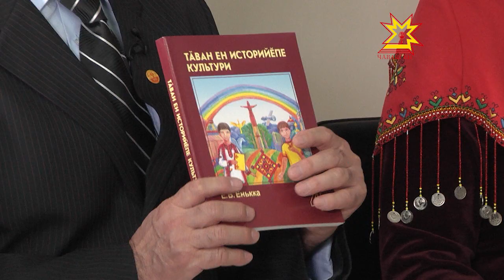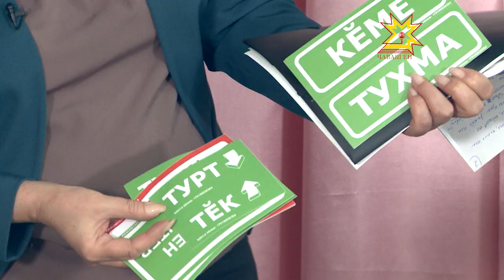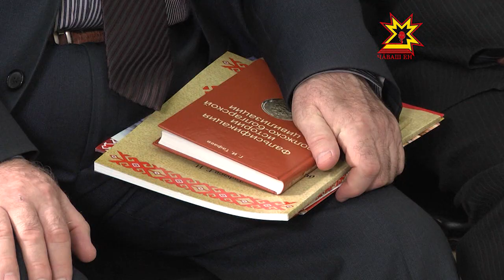Çапла пултăр! Выпуск 27.12.2014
Ток-шоу на чувашском языке
Тема: «Как сохранить свое Я в городе?»
Автор проекта Татьяна Ильина приглашает телезрителей к обсуждению насущных проблем нашего общества.